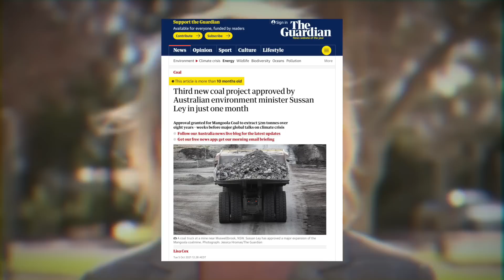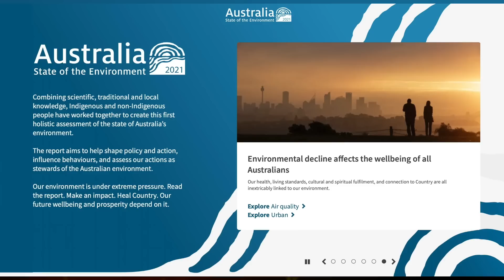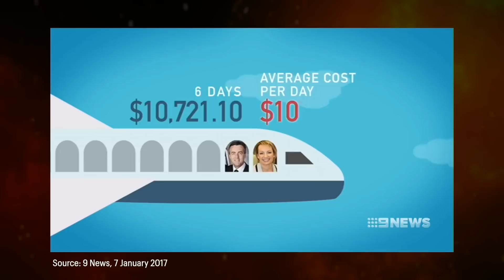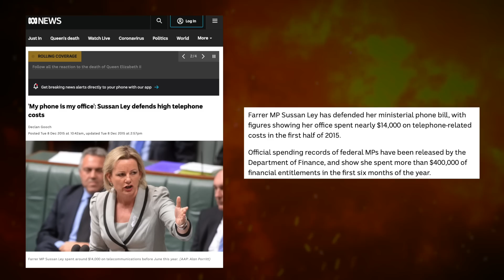Who is Sussan Ley? : An inside look at Dutton's Number Two.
Sussan has really been putting in the work to boost her profile lately. But who is Dutton’s freshly minted number 2? In case you don’t know much about her, here’s a quick recap on Sussan’s political career to date.

Check out some Pickles on Amazon*, you know you want